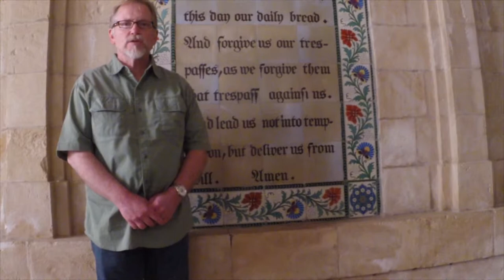From Israel to Claremore: Part 7 - How to Pray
Pastor Ray shares with us from the Church of Pater Noster, on the Mount of Olives in Jerusalem, Israel.